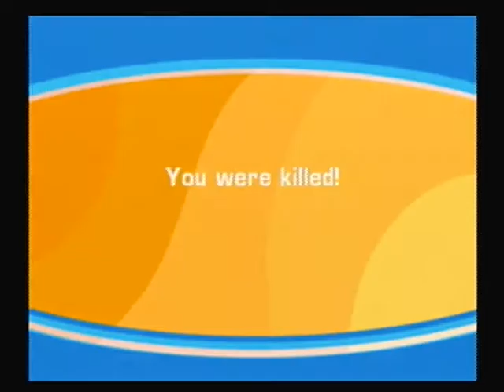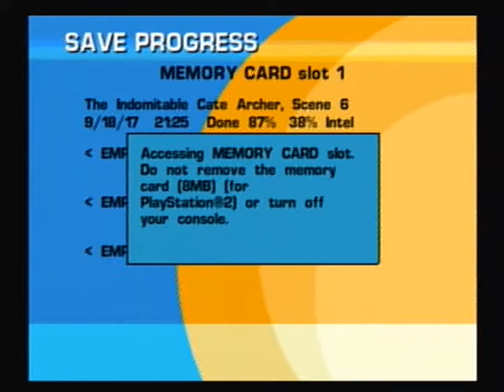Let's Play - No One Lives Forever (part 26 with commentary)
Help out dogs in Bali